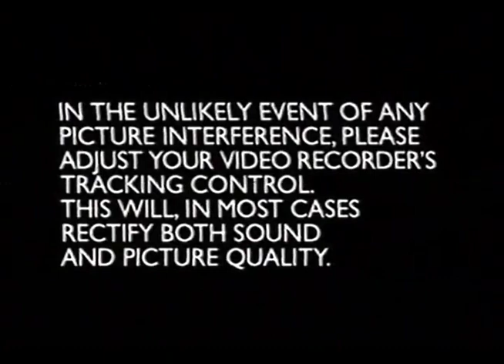Opening To Tweenies - Everybody Panto (2002 UK VHS)